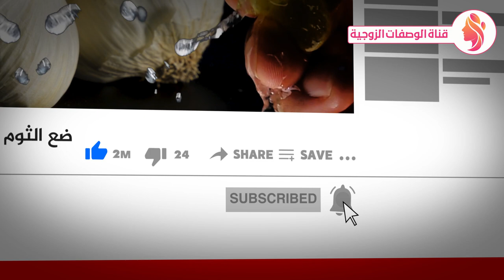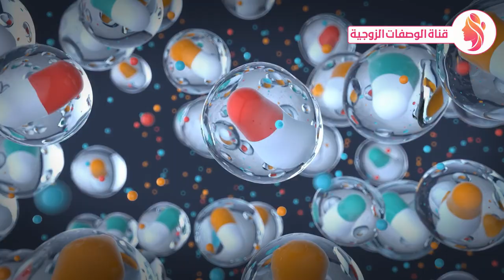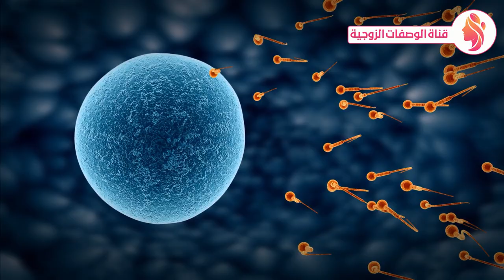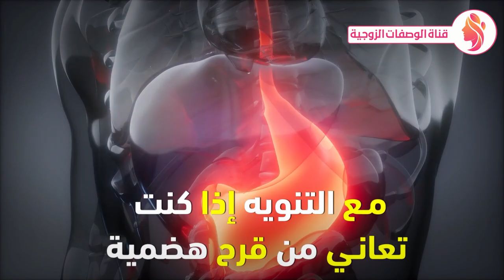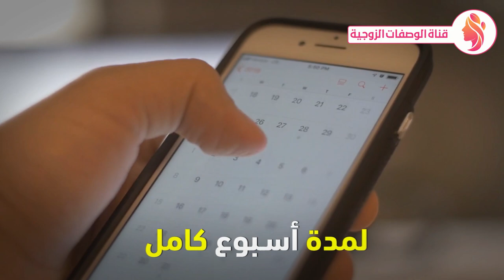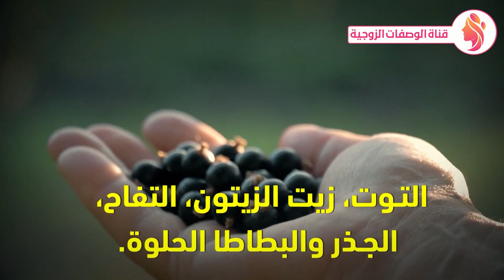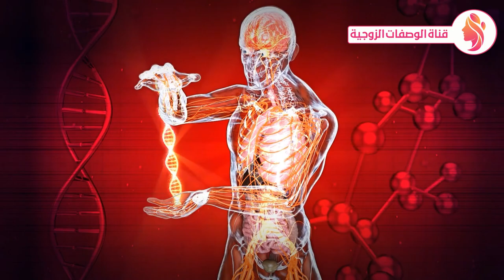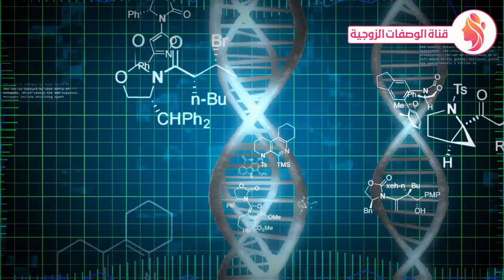ضع الثوم مع الليمون قبل النوم سيجعلك كالحصان علاج البروستاتا استعد شبابك - فوائد الثوم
ضع الثوم مع الليمون ليلة واحدة سيجعلك كالحصان علاج البروستاتا استعد شبابك - فوائد الثوم
ضع الثوم مع الليمون ليلة واحدة قبل النوم لعلاج البروستاتا استعد شبابك - فوائد الثوم,فوائد الليمون
لوكنت تتناول الثوم على الريق شاهدهذا الفيديو أمور تحدث لك عند بلع الثوم والخطأ الذي يدمر فوائد الثوم
لو كنت تأكل الثوم النيئ، شاهد هذا الفيديو ، 8 أشياء تحدث لك عند تناول الثوم الخام
تناولوا الثوم ولكن لا ترتكبوا نفس الخطأ الذي يرتكبه ملايين الناس ماذا يحدث عند تناول الثوم النيئ
لن تبلع الثوم على الريق بعد مشاهدة هذا الفيديو , تناوله بهذه الطريقة وستصدم بالنتائج خلال أيام
00:00 بداية الفيديو
00:01 الثوم
00:02 الليمون
00:04 قبل النوم
00:06 سيجعلك كالحصان
00:08 استعد شبابك
00:16 البروستاتا
00:18 الضعف
00:19 العقم
00:21 مرض السكري
00:22 القلب
00:23 الكبد
00:27 وصفة
00:30 علاج
00:32 صلي على النبي
00:38 ادعمنا بأعجاب للفيديو
00:43 الثوم مع الليمون
00:57 المقدمة
01:04 علاج البروستاتا  - الثوم  - الليمون
01:15 المسالك البولية
01:23 قناة الوصفات الزوجية
01:26 الثوم - الليمون
02:07 المناعة
03:10 الصحة
03:32 البروستاتا
03:58 احتقان البروستاتا
04:02 التهاب البروستاتا
04:08 تضخم البروستاتا
04:28 علاج
04:31 وصفة - علاج البروستاتا
04:59 وصفة الثوم - علاج البروستاتا
05:35 وصفة الثوم والليمون - علاج البروستاتا
06:09 علاج البروستاتا
06:33 معرفة وأكثر
08:17 فوائد الثوم - فوائد الليمون
08:31 الليمون
08:48 الثوم
09:12 فوائد الثوم - فوائد الليمون - علاج البروستاتا
11:03 الخلاصة
11:29 الخاتمة
فوائد الثوم للرجال فوائد الثوم قبل النوم أضرار الثوم فوائد الثوم الذكر فوائد الثوم على الريق للنساء فوائد الثوم مع العسل فوائد الثوم للتخسيس أضرار الثوم على القلب
ماذا سيحدث لجسدك إذا أكلت الثوم يومياً على معدة فارغة ؟!
لو كنت,الثوم النيئ,تأكل,شاهد هذا الفيديو,8 أشياء,تحدث,تناول الثوم
تشاهدون فى هذا الفيديو : فوائد الثوم,الثوم,فوائد الثوم على الريق,صحة,فوائد,ثوم,تدليك بزيت الزيتون والثوم,الزيت والثوم,قطعة من الثوم,الثوم على معدة فارغة,الثوم على الريق,بلع الثوم,فوائد علاجية,التهابات الجسم,المواد المضادة للأكسدة,جهاز المناعة,دعم المناعة,مفاصل قوية,عظام سليمة,الكبد السليم,الوقاية من السرطان,فوائد الثوم للشعر,فوائد الثوم وزيت الزيتون,فوائد الثوم قبل النوم,فوائد الثوم للنساء,فوائد الثوم والليمون,الثوم الذكر,الثوم للتخسيس,أكسدة,طبيعي,مضاد حيوي,لا ترتكبوا كل هذا واكثر لا تنسي ان تضغط اعجاب للفيديو واشتراك فى القناة